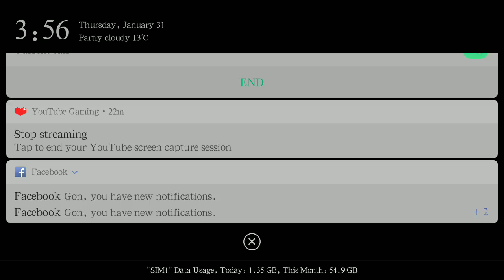Garena free fire ||live stream||india by govardhan gamer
Watch me play Free Fire!

noobgamers
noob gamers